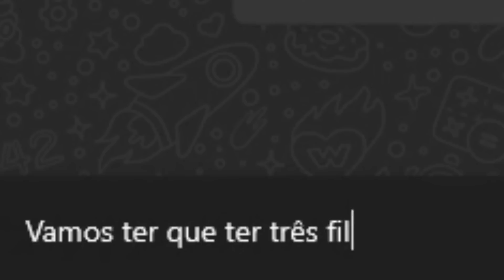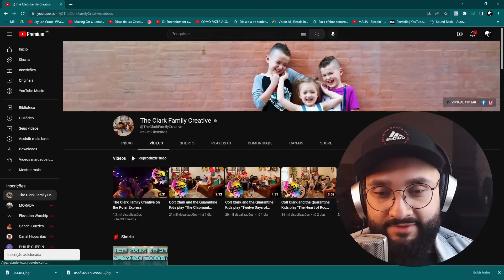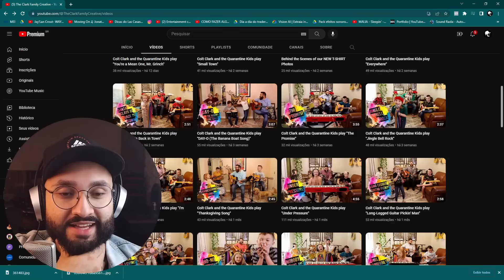ESSA FAMÍLIA É MUITO MASSA | Grooveonline Reagindo